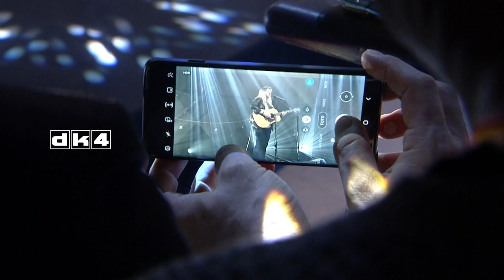Stjernetræf - Rikke Thomsen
2019 tog Rikke Thomsen hele Danmark med storm, da hun udgav et album udelukkende på sønderjysk. Succesen kom som en stor overraskelse for sangerinden, der i mange år havde forsøgt at slå igennem med sangtekster på engelsk. Men det var det sønderjyske, der gjorde hende danmarkskendt.

Det var en fødselsdagssang til hendes farfar, der fik hende i gang med at skrive og synge på sønderjysk. Og efter at have skrevet flere sange på sin egen dialekt, har Rikke Thomsen fundet ud af, hvilken særlig betydning, de danske dialekter har. Og også, hvordan danskere fra andre områder i Danmark ofte laver deres helt egne fortolkninger af Rikke Thomsens sange.

Mød hende i et eftertænksomt interview i Stjernetræf, hvor hun blandt andet ser på, hvordan skæbnen eller livet kan spille én et puds, når dét man i mange år har forsøgt at flytte sig fra, bliver en stor succes. Og hvordan og hvorfor enkelte ord eller sætninger ofte danner grundlag for Rikke Thomsen melodiøse sange.